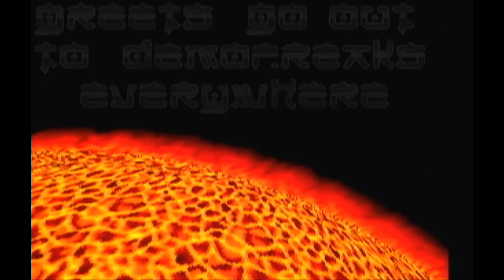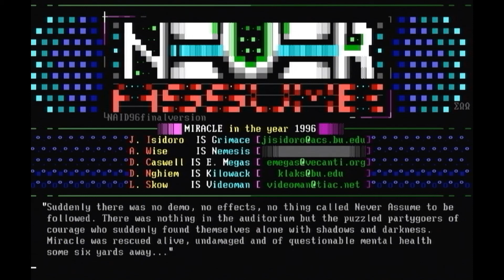Never Assume by Miracle, 1996 (HD)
The 5th-place NAID '96 demo Never Assume by Miracle.  Captured from a Pentium 120 with ATI Rage II graphics card, and post-processed for 30p for upload to YouTube.  Notable for having some fast 3D code with non-trivial shaders (bump mapping, environment mapping, transparancy), as well as a mixture of graphics and text mode as the final effect (achieved by creating a 360x400 graphics fakemode and then switching to 720x400 text mode mid-frame, and animating the transition... this is possible because both modes use the same horizontal and vertical timing).

Errata: The demo changes video modes a lot; some mode switch glitches remain in the video, sorry.  Also, there are two graphics tweakmodes, one in the middle and another at the end.  I post-processed the one in the middle, but left the one at the end alone because it mangled the text.  Finally, the demo was timed to run properly on a 486-100 and plays slightly oddly on anything faster.  A P120 was as close as I could come to the target hardware.

I competed at NAID '96 too, and when I saw grimace's code in this demo, I thought I would place lower than him for sure.  In the end, the judges + popular vote placed my production 3rd, above his, but  I was worried for a while!